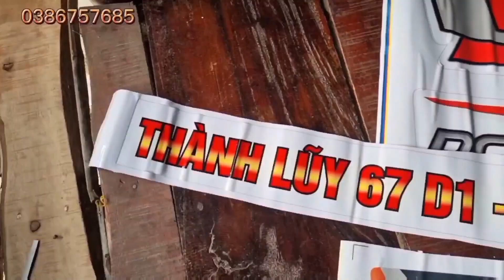Đưa em máy xới về Bạc Liêu | về Chủ Mới chúc anh em Phát Tài anh cần lh 0386757685